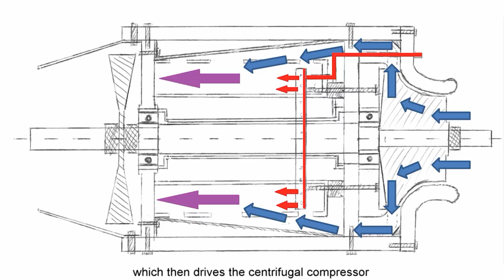Homemade Jet Engine | 11 years Throwback and Outlook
A short recap of the development of my jet engines in the last 12 years. Also an outlook of the new jet engine 4.0.